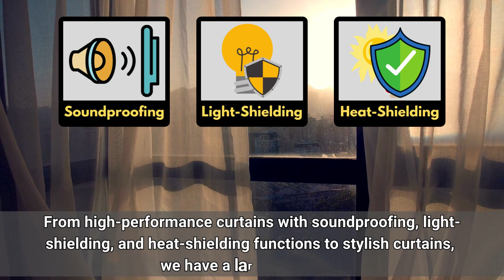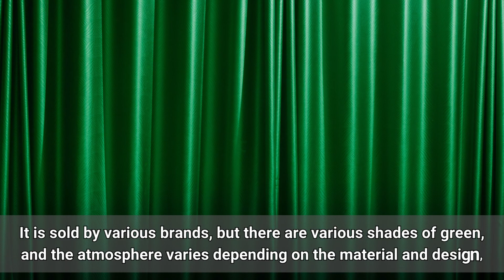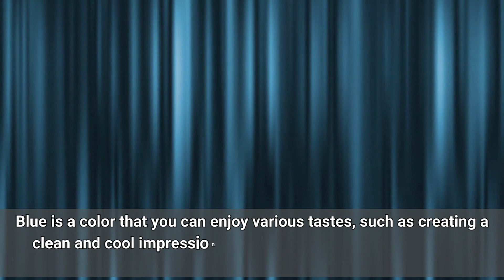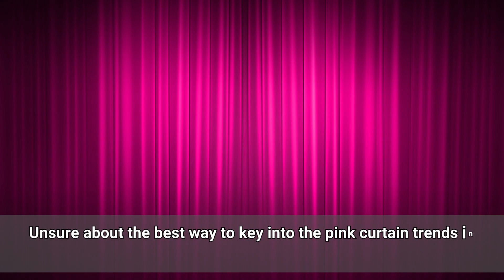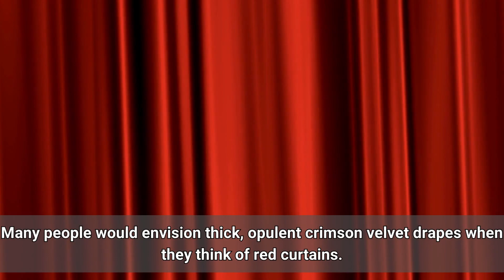Curtains trends 2024 - Colors, length and materials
What type of curtains are in style 2024? Whatever your option of curtains ideas 2024 follows, curtains have the power to completely transform the appearance of a space.